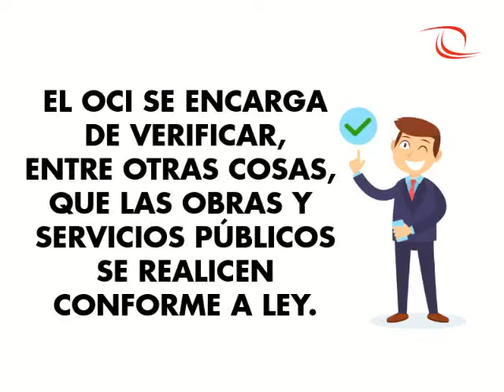¿Qué es la OCI?